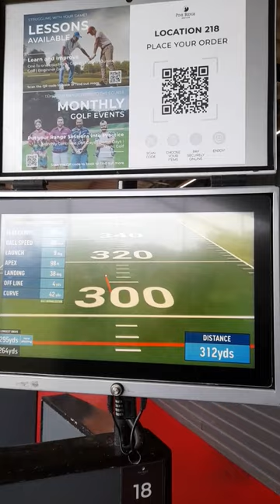325 YARD BOMBER!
making a 325 yrd drive look easy

I'm looking for a better camera to get better quality shots